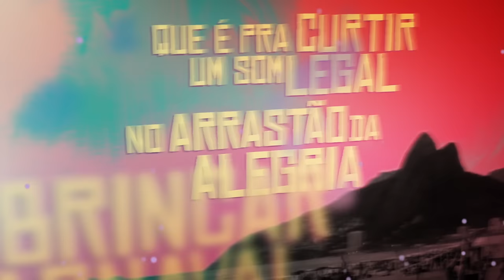Monobloco - Arrastão Da Alegria (Official Music Video)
Ausgelassene Samba-Atmosphäre, gepaart mit rockigen Klängen und gefühlvollem Gesang – „Arrastão Da Alegria“ von Monobloco ist als der offizielle ZDF Olympia-Kampagnen-Song der perfekte Soundtrack, um die Sportler in Rio und die Fans daheim gleichermaßen anzuspornen.

Besucht Monobloco auf